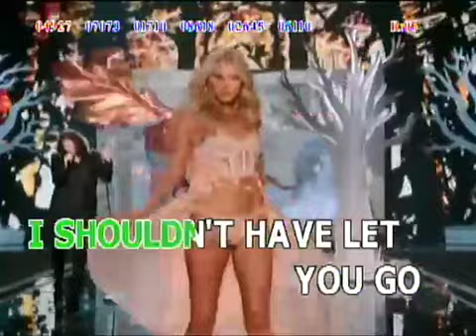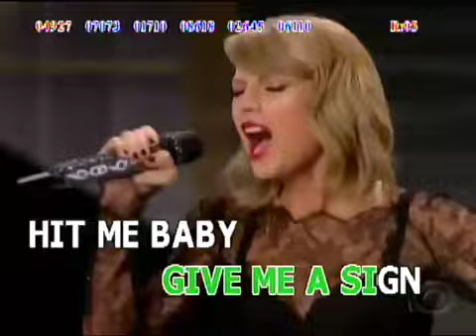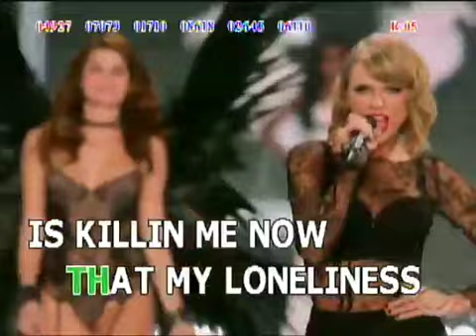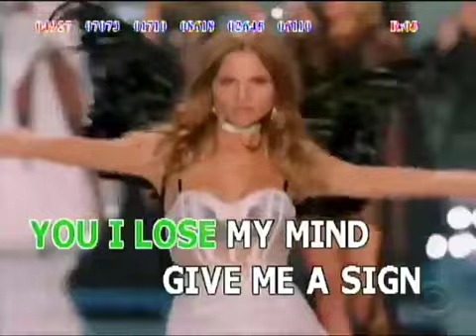Baby one more time by britney spears karaoke